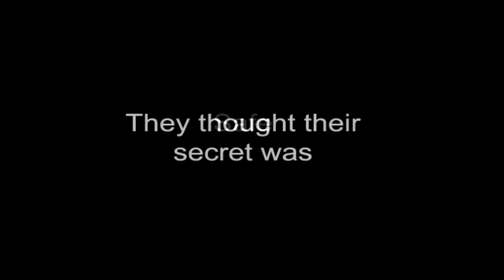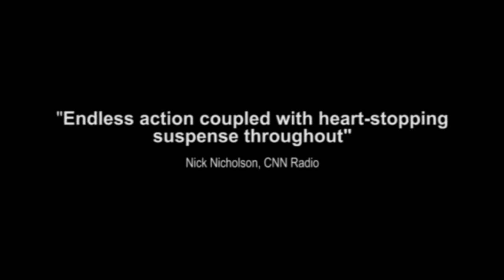ZOMBIEFIED - FIRST EVER SLASHER FILM & ZOMBIE FILM CROSS-OVER (2012)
First ever zombie film and slasher film combined! Official teaser trailer for the 2012 horror film. It is one of the most original, creepy and scary films with a unique story and premise. The film is non-stop action mixed with intense, on the edge of your seat moments in an eerie atmosphere. George Romero meets Friday the 13th. Zombiefied is written and directed by Todd Jason Cook.